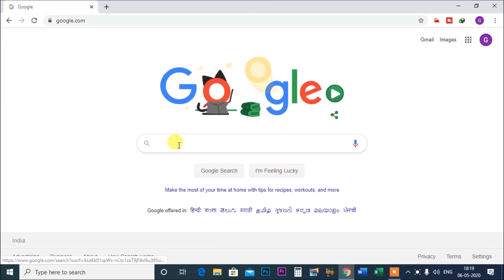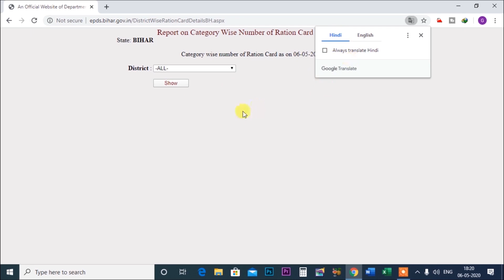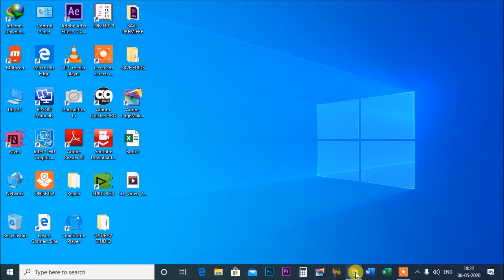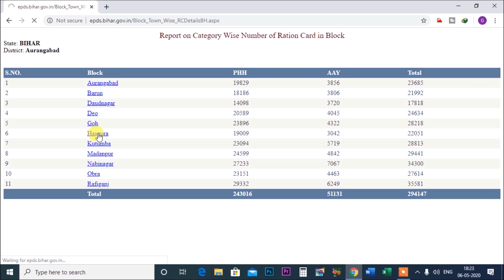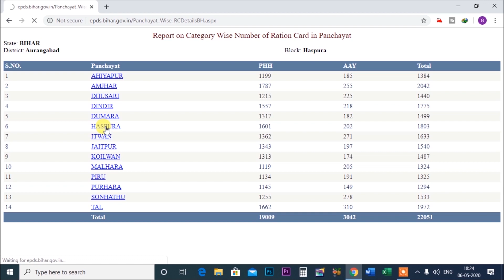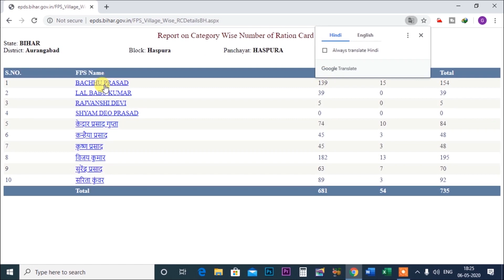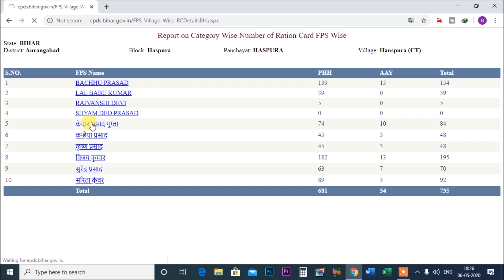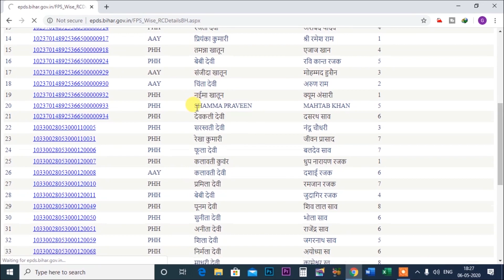राशन कार्ड न्यू लिस्ट 2020 BIHAR I bihar rashan card new list 2020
इस विडियो में बताया गया कि बिहार का राशन कार्ड न्यू लिस्ट कैसे देखे हिन्दी विडियो
.Album Software.
1. Julie pixel blaze
2. Album Sense cc
3. Album Quicker 5.5
4. Album Quicker 4.0
5.Julie infinity album
6.Album xpress 12
7. Auto album maker

1. Edius 7
2 .Edius 8.5
3. Edius 9.45
4. Pinnacle Studio Ultimate
5. Adobe Premiere Pro CC 2020
6. Power Director Ultimate
7.  Corel Video Studio Ultimate
8. Filmora 9.3.1
9. Adobe Premiere Elements 2020
10. MAGIX Movie Edit Pro 2019
11. Sony Virgo

extra software :

1. Anurag pro 5
2.  Microsoft Office 2019
3. Photoshop cc 2020
4. Corel Drow 2019
5.  TeamViewer_Setup 14 + Activation
6. internet download manager updated
7. india font
8 Photoshop plugin
Winrar 64bit:.
winrar 32bit:.